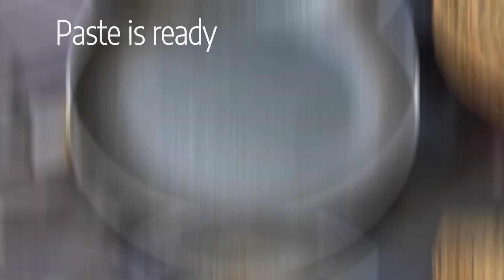Restaurant Style Egg Kali Mirch | Egg Curry | egg white korma | egg recipe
Egg Kali Mirch kaise banaye
how to make egg Kali Mirch
white gravy kaise banaye
how to make white gravy
white egg Korma kaise banaye
how to make white egg Korma
white egg curry kaise banaye
egg curry kaise banaye
how to make white egg curry
egg recipe